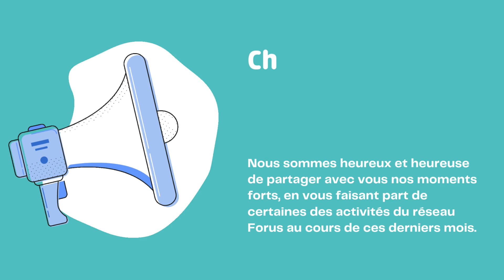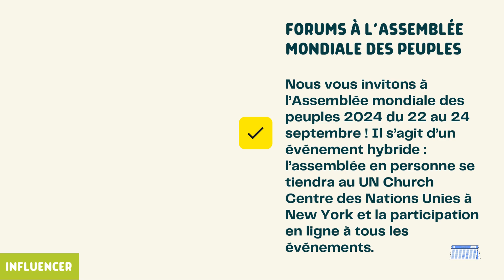FR - Newsletter de Forus septembre 2024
Découvrez ce que le réseau Forus a fait ces derniers mois ! Connecter. Soutenir. Influencer.